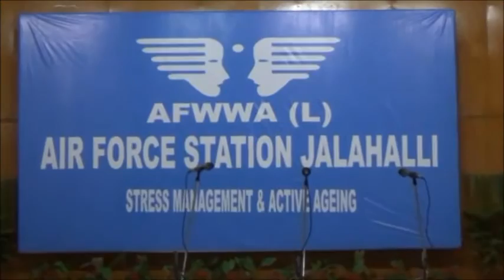Stress Management - Tanav Ka Prabandhan (तनाव का प्रबंधन) - A talk in Hindi by Dr Ali Khwaja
For the benefit of anyone, anywhere who speaks and understands Hindi, Dr Ali Khwaja talks in Hindi about Stress and its Management - he starts with the Hindi word for stress 'Tanav' and describes what stress is, whether all stress is bad, and what steps we can take to manage stress in our lives and lead a better quality of life.